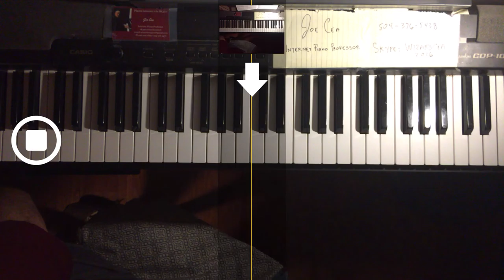Free Jazz Piano Lessons- II-V-I voicings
skype: wizardcea2016

Your support helps keep music alive